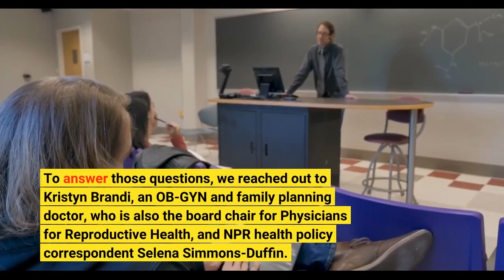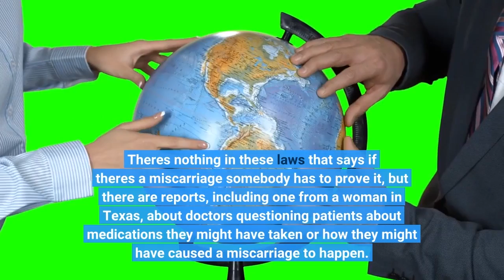If Roe v Wade is overturned what happens next Your questions answered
If Roe v. Wade is overturned, laws further restricting abortion care and services will go into effect in many states. Following the leak of the draft Supreme Court opinion in which the justices appear ready to overturn Roe, we asked you what questions you had for our experts about abortion care and access in the U. S. Many of you wrote in wanting to know more about the impact this decision could have on hospitals, in vitro fertilization, and care for miscarriages. To answer those questions, we reached out to Kristyn Brandi, an OB-GYN and family planning doctor, who is also the board chair for Physicians for Reproductive Health, and NPR health policy correspondent Selena Simmons-Duffin. Miscarriage care is definitely going to be impacted — it's already happening in Texas. A lot of times people think about miscarriage as something that's spontaneous, that somebody has no control over. That can be true, but it can also be something that people have to make decisions about. The standard of care for treating a miscarriage is the same as the standard of care for providing an abortion. The way that can play out is if somebody has a miscarriage and they need to take medication to empty the uterus so they're not at risk of infection, that same medication is what's used for medication abortion. There have already been a lot of reports of pharmacists in Texas not filling those prescriptions for people who are suffering miscarriages. There's nothing in these laws that says if there's a miscarriage somebody has to prove it, but there are reports, including one from a woman in Texas, about doctors questioning patients about medications they might have taken or how they might have caused a miscarriage to happen. In practical terms, getting the right treatment, on time, without barriers or questioning, might still end up being really challenging.— Selena Simmons-DuffinThe question of whether somebody will die from pregnancy is rarely black and white. Restrictive abortion laws often have exemptions for medical emergencies that require treatment that might involve ending a pregnancy. There are about 700 pregnancy deaths a year in the U. S., according to the Centers for Disease Control and Prevention. A third of those deaths are from heart disease and stroke. But, under these new restrictions, if you develop a condition like preeclampsia early in pregnancy — which could put you at high risk for a stroke — the exemption wouldn't necessarily apply. You may have to continue the pregnancy despite the risks. One very urgent medical situation that can come up is when someone's water breaks too early. This is what happened 10 years ago to Savita Halappanavar — a dentist in Ireland whose water broke 17 weeks into a pregnancy. A heartbeat was still detectable, so she was denied an abortion because it was legally banned in Ireland and she ended up developing an infection and dying. Her death spurred Ireland to legalize abortion in 2018.